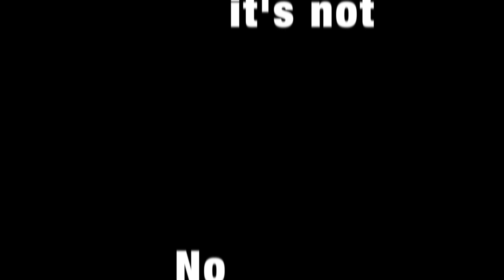Senior Video 2023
This is the class of 2023 Senior Class Video.